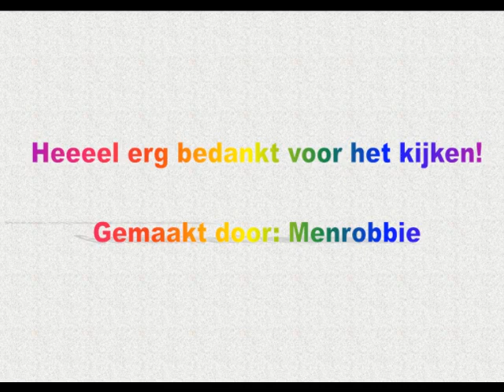Nick en Simon - De soldaat Chipmunk versie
Nick en Simon - de soldaat chipmunk Verssie!!! xD